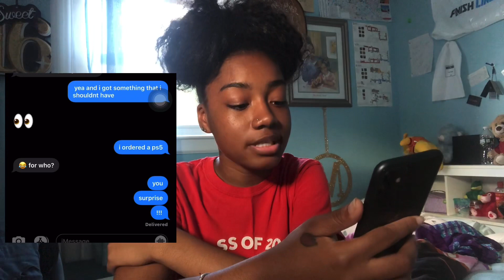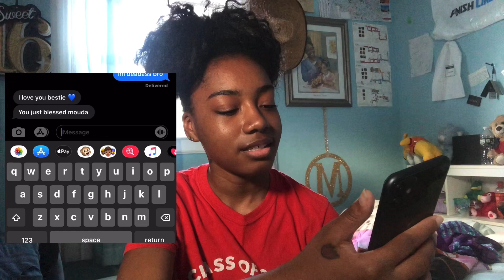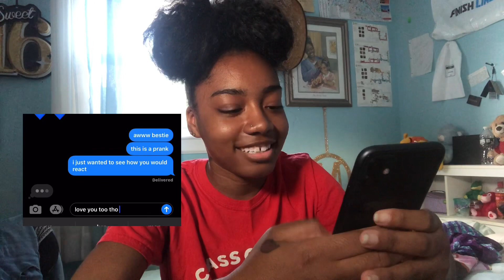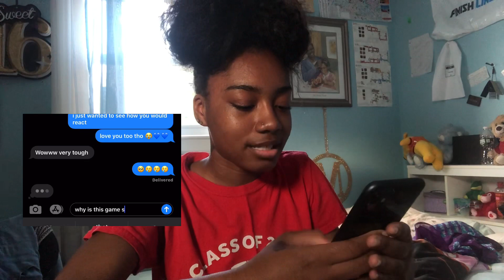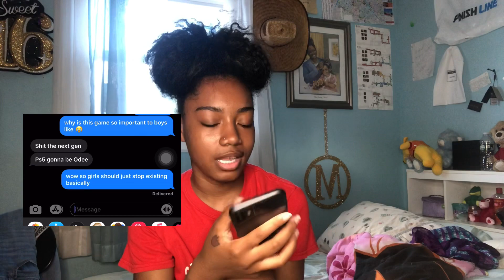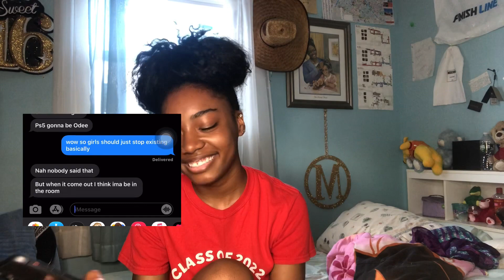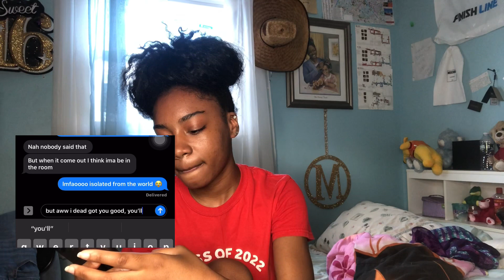I BOUGHT MY BEST FRIEND A PS5.... *cute reaction*!!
I FELT BAD FRIENDS!!! 😂 This is the first of many pranks coming 😉🤪🤪 im excited for the next one already!

TURN THOSE POST NOTIFICATIONS ON ‼️ Love you alll, keep supporting me friends I appreciate it 💛💛🥰
- Love Lani D ✨

sc: milaa_vega